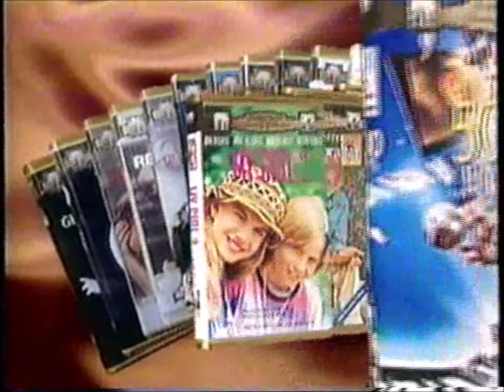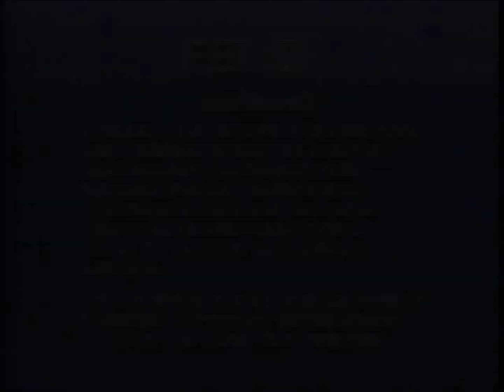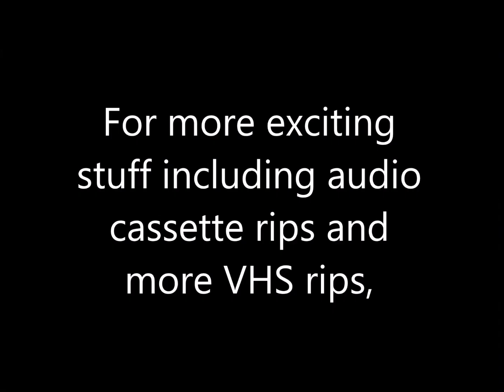Opening to Buddy VHS (1998, Slipcase Version)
Tape distributor: Columbia TriStar Home Video
Original release date: January 13, 1998
Catalog number: 21603
Tape printed in the 51st Week of 1997 (Between December 14, 1997 and December 20, 1997)
Duplicated by Rank Video Services America (Garden Grove, CA)
VBI says *RVSA09*

Contents:

1. Columbia TriStar Home Video logo (Coming Soon to Home Video)
2. Slappy and the Stinkers trailer
3. Now Available on Home Video
4. Columbia TriStar Family Collection trailer
5. Matilda trailer
6. Fly Away Home trailer
7. FBI Warning Screen
8. Surround Sound logo
9. Columbia Pictures logo
10. Jim Henson Pictures logo